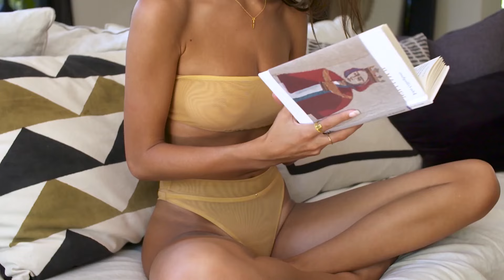Mario Joy - Tocalame (PAW JAR Remix), Ariana Bell - Diversion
Mario Joy - Tocalame (PAW JAR Remix), Ariana Bell - Diversion 126
Cu-Sutele Playlist Mix made with Love by  Youtube Music Channel:
00:00:10  |  01. Mario Joy - Tocalame (PAW JAR Remix)
00:03:03  |  02. Ariana Bell - Diversion

Welcome to our curated selection of the hottest international hits, with hottest girls featuring chart-toppers like 'Mario Joy Tocalame (PAW JAR Remix)' and 'Ariana Bell Diversion'. Dive into the electrifying world of mega hits, fereign music, english music, spanish music,  where every track is a journey through the latest in global pop sensations. Whether you're cruising down the street, hitting the books, or simply unwinding, our foreign music playlist promises to elevate your mood with best beats and captivating melodies. From the pulsating rhythms of '' to the irresistible charm of '', our collection spans genres and styles, ensuring there's something for every taste. Explore the dynamic fusion of pop, dance, and electronic sounds that define the contemporary music scene. Get ready to groove to the sounds of today's top 40 hits, perfect for any occasion, whether it's a night out on the town or a day at the beach. Immerse yourself in the ultimate playlist experience, designed to keep you moving and grooving from start to finish.

 This is a official artistic music video with the purpose to explore the captivating beauty of our world through the lens of our talented and beautiful models and the creative direction of William Jones, Daniel Martinez, Daniel Martinez. In this visually stunning presentation, our girls models are Grace Martin, Amelia Wilson, Grace Martin, Emma Johnson, Harper Moore, elegantly showcase the allure of various breathtaking locations worldwide.